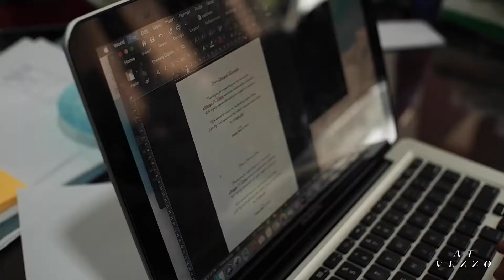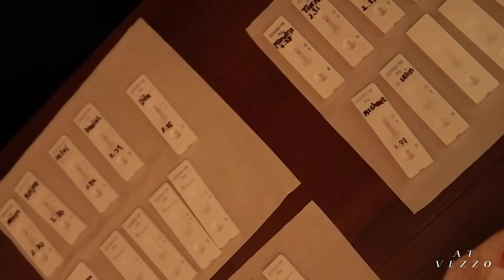VIRTUAL FASHION SHOW ATVEZZO X TIKTOK OFFICIAL INDONESIA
Kolaborasi pertama local brand dengan Tiktok Official Indonesia yang di tampilkan secara virtual bersama para creators ternama;
Special thanks to out muse:
Gita (@idgitaf)
Eva Alicia (@aliciaeva9)
Chia sisters (@stephdish, @melinda.chia, @christine.chia)
Clarice Cutie (@clariceecutie)
Gabby Felicia (@behindthegab)
Jihan Sahira (@hundji)
Shani Amelia (@shaniamelia)
Sonia Basil (@Soniabasill)
Dwyna (@Dwynnawin)
Dillah Probokusumo (@dillaprb)
Charera Prilly (@Chareraprilly)
Diniyah Nurmala (@Diniyen)

Find us: Galeries Lafayette, Pacific Place, level 1
Order Online: 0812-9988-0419 (Whatsapp only)